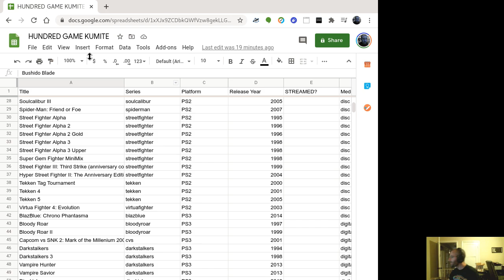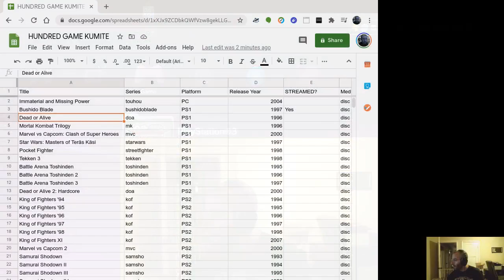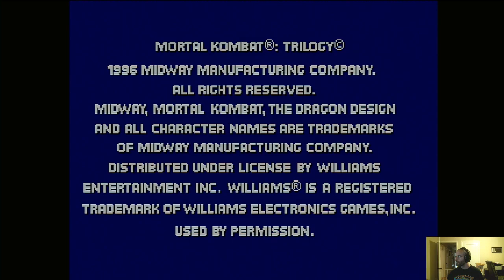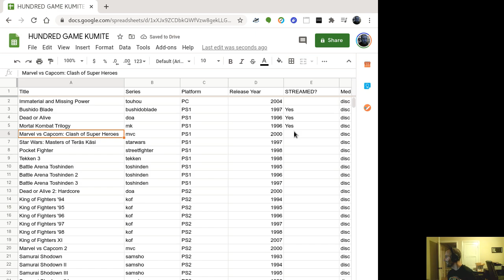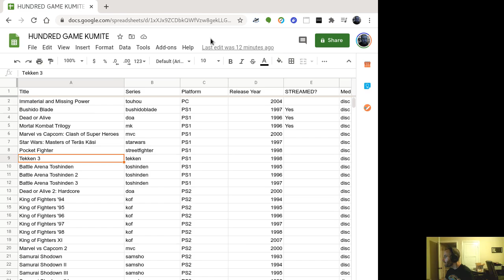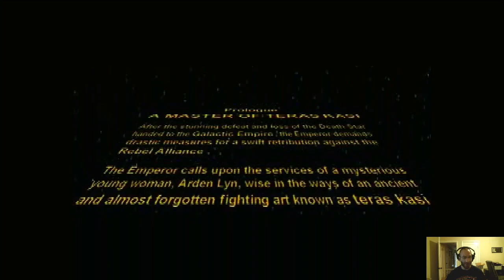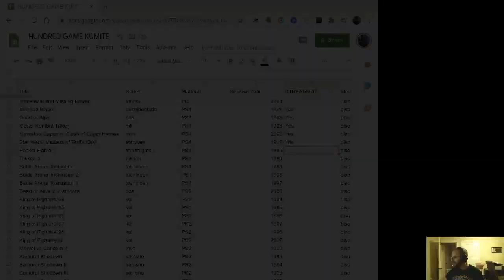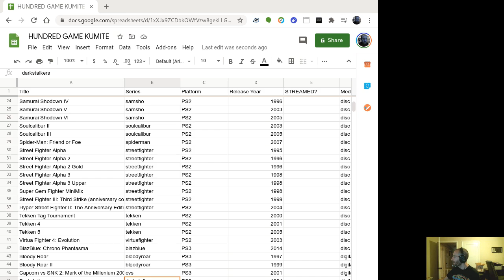ONE HUNDRED GAME KUMITE - day 1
0:00 Hello!
2:45 BUSHIDO BLADE
20:55 DEAD OR ALIVE
59:40 MORTAL KOMBAT TRILOGY
1:16:35 MARVEL vs CAPCOM (PS1)
1:28:50 MASTERS of TERÄS KÄSI
1:43:30 POCKET FIGHTER
2:02:24 switch out arcade sticks
2:05:05 TEKKEN 3
2:26:25 DARKSTALKERS (PS1)